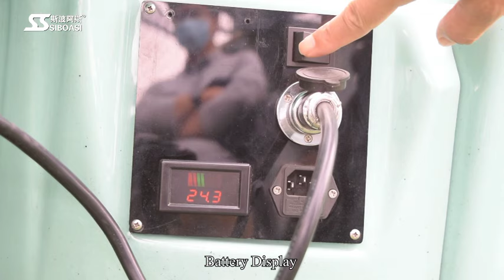S6526 Automatic Soccer Ball Launcher Machine , AC 100V Football Toss Machine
Quality Football Machine from China.
Dongguan Skyegle Intelligent Technology Co.,Ltd. quality manufacturer from China.